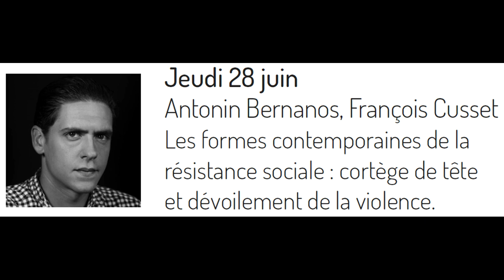La violence est de l'autodéfense - Antonin Bernanos